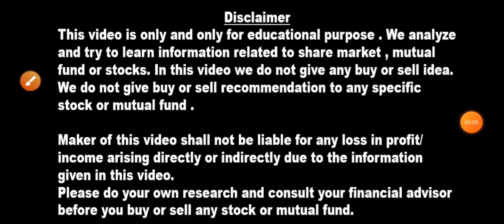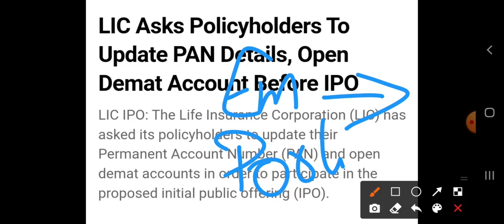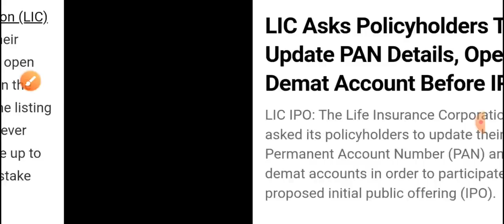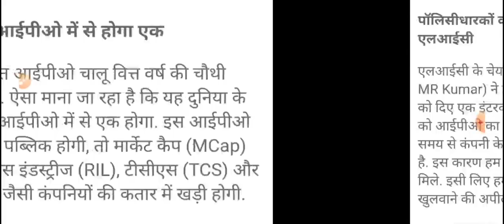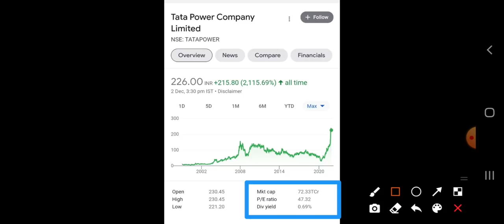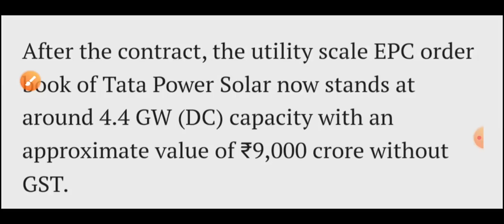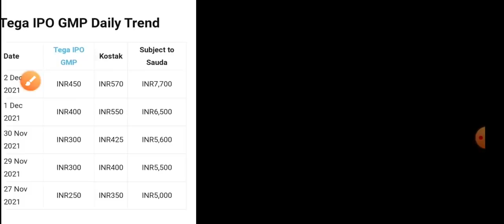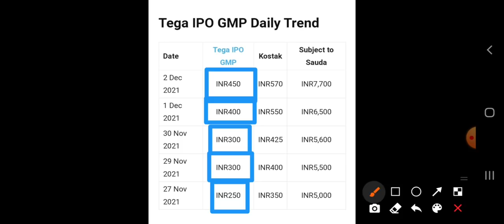LIC IPO बहुत बड़ी खुशखबरी 👉 TATA POWER ₹945 करोड़ MEGA DEAL 🚀 TEGA INDUSTRIES GMP DOUBLE LATEST IPO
कल आखरी मौका 100 शेयर पे मिलेंगे 200 शेयर Free Monopoly Business💥 साथ मे Dividend भी Multibagger

13 दिसंबर से पहले खरीदा तो आपका 1 शेयर हो जाएगा 1000 शेयर 15 दिसंबर से पहले लिया तो मिलेगा 4:1 Bonus

90% तक Delivery उठायी गयी कानो- कान खबर नहीं 🚀 Must buy stocks for Multibagger Return for 2022

गिरावट में भी खरीदने वालों की Line लगी 👉 आज Company ने की घोषणा 1:1 BONUS मिलेगा 💥 Stocks to buy

कल आखरी मौका 1:5 Bonus मिलेगा 👉 और 3 दिसंबर से पहले Buy किया तो मिलेगा 1:1 का bunus 💥 2 धमाके होंगे

आज की Company ने घोषणा ✔️ 1 के बदले मिलेंगे 10 शेयर (1:10 SPLIT) शेयरहोल्डर की लगी LOTTERY

Paytm में पैंसा डूबा 👉 ₹21 का शेयर बहुत पैंसा बनेगा अमीरों ने उठाये शेयर कल बहुत बड़ा मौका SME IPO

Paytm Target ₹2000 🚀 TATA POWER खुशखबरी 💥 VEDANTA और TATA STEEL लिया है तो बेचना मत BIG NEWS

2022 की Complete List ✔️ सबसे ज्यादा Dividend देने वाले शेयर Upto 15% Dividend yield वाले शेयर